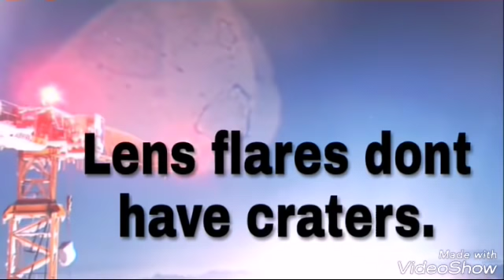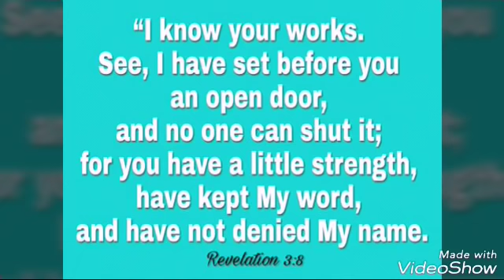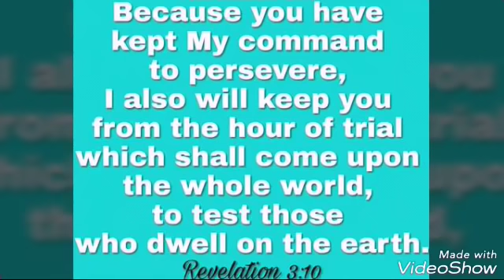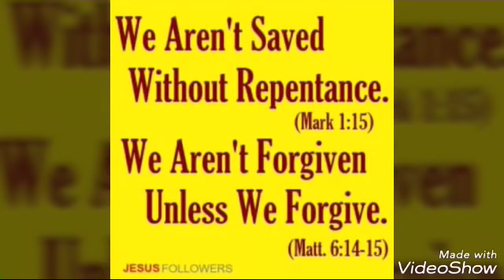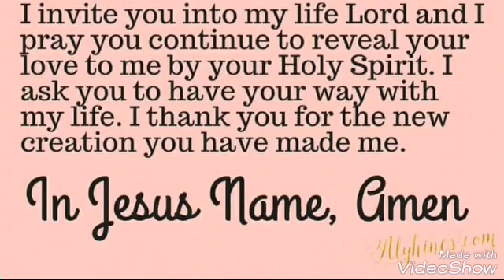911! 911! IT'S GO TIME!!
kristy rivera

☝☝☝☝☝ #1 importance, PLEASE WATCH TIL END ASAP! (Not all about content in 1st few minutes)

I DO NOT get paid for clicks or likes, PLEASE SHARE!!! PEOPLE NEED TO KNOW THE TRUTH!!!
FEMA CAMP=
PRISONER OF WAR CAMP FOR AMERICANS

Suddenly "the destroyer" will come upon us...

"This is crazy!! It's happening so fast!!!"

I haven't watched this yet but I noticed it today... Enoch is the one who prophesied of the planet's leaving their orbits

Tensions rise w/China & United states

~(AUDIO of him FREAKING out when God gives him an open vision of tribulation- sees CHRISTIANS BEING TORTURED!!!).~

~(Describes HORROR of tribulation -apolcolypse- SEES CHRISTIANS BEING TORTURED -and a message straight from JESUS- bedtime prayer is NOT ENOUGH).~

*God says He will throw dead bodies on top of their idols. He also says He'll tell their idols to come save them since when He called, they couldn't be bothered.*

*SUPERNATURAL CONFIRMATIONS
of Rapture, more than 1 rapture,

~fyi - since the creation of the original chip, it has been passed to and adopted by companies who clone dna, specifically, ancient dna. "In [the days of noah], there were giants..."

Nephilim= fallen angels mating w/women= giants= part human/part demon.

"As in the days of Noah were, so also shall the coming of the Son of Man be."
DO NOT GET THE CHIP! OR "VACCINES"

~(I don't agree with things he says at very end...or that the mark is NOT the rfid chip...But he shows how every title given to the pope equals 666).~

~I'm sorry if this offends anyone, but after this event happens, do not trust the pope or anything Catholic. Don't trust anyone!!~

but VERY appreciated by me and my family while I work for the Lord, doing the MOST IMPORTANT (and exhausting 😏) JOB I've ever been given!* 🙌💕

*If you want to know why I'm still accepting donations, if I do in fact believe we're leaving, here are your answers ahead of time* ☺ *(aside from- despite what some may assume,  I rarely get them and by the time I do, I've reached level desperation...)*

*I am still working every waking moment to bring these messages to people who love them and hate them, because ALL need them.*

*I am a mother of 3 boys. They like to eat...like it's a competition. I like to feed them.*

*My kids sacrifice for the Lord, is time with me, so I can do this.  Therefore,  if I can sit at a table at Chuck e cheese and prepare the messages,  it makes me happy because they really deserve it.* 💞

*[15]Meditate on these things; give yourself entirely to them, that your progress may be evident to all.*

*[16]Take heed to yourself and to the doctrine. Continue in them, for in doing this you will save both yourself and those who hear you.*

*I Timothy 4:10*
*[10]For to this end we both labor and suffer reproach, because we trust in the living God, who is the Savior of all men, especially of those who believe.*

*Philippians 3*
*[8]Yet indeed I also count all things loss for the excellence of the knowledge of Christ Jesus my Lord, for whom I have suffered the loss of all things, and count them as rubbish, that I may gain Christ.*

*(This is the better way to get my attention. You don't have to have Facebook.)*